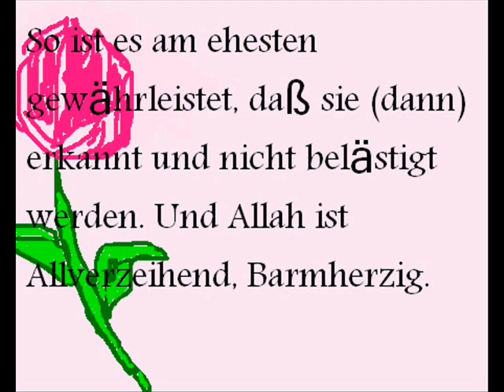Die würdevolle muslimische Frau ( Schwester und Mutter )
by islam-info-service.de

vollständiges Video auf Islam-info-service.de

Bismillehirrahmanirrahim,
Diese Video handelt von der würdevollen muslimischen Frau, Mutter und schwester.
Die ihre Reize nicht zur Schau stellt, das gebet verrichtet
und uns allen ein Vorbild ist.
Möge Allah unsere Schwestern im Islam bewahren inschaAllah.

Wo ihr auch seid und was ihr auch tut,
vergesst nicht wer euch erschaffen hat, wer euch versorgt, wer euch sieht und hört so wie es ihm würdig ist:
Allah der Erhabene

( bin nicht vernatwortlich für andere videos die nicht von mir sind aber auf den Video sites neben meinen Videos aufgelistet werden und distanziere mich von diesen, wenn sie nicht den guten moralischen Sitten des Islam folge, Schirk begehen, oder nicht auf dem weg unserer salafus salih nach den islamischen Gelehrten sind )